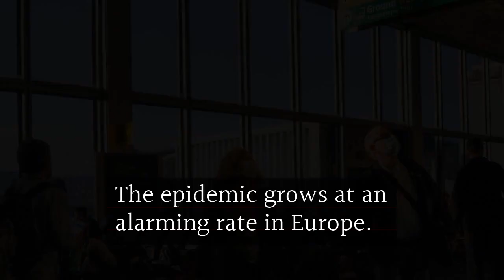Coronavirus Live Updates: U.S. Outbreak Spreads as East Coast Sees Its First Deaths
U.S. cases pass 300, and the first East Coast deaths are reported.
In the province where the virus emerged, the only new cases are in Wuhan.
A South Korean city orders church members to submit to testing.
The epi